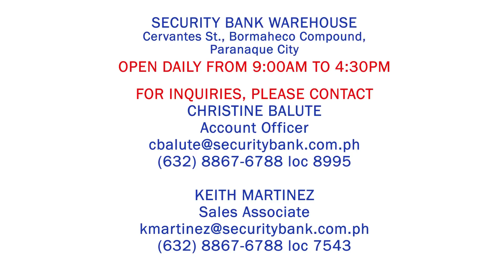CAR REPO/HATAK | SECURITY BANK | UPDATE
Hello mga Ka-SKWELA!

Here's another Car Repo/Hatak update at Security Bank

Warehouse address:
 SECURITY BANK WAREHOUSE
Cervantes St., Bormaheco Compound, Paranaque City